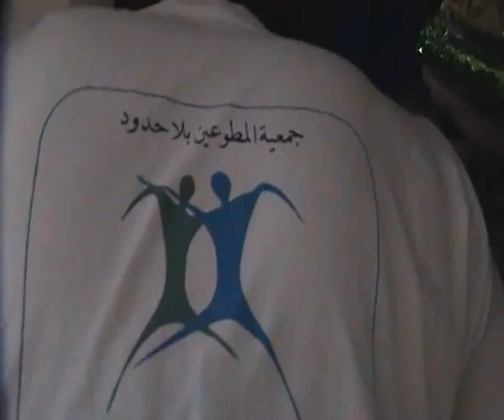Visite des Bénévoles sans frontières à la Maternité de Bizerte la veille de l'aid part 3.MP4